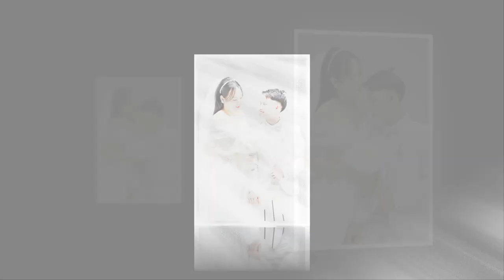24 Toan Nguyet